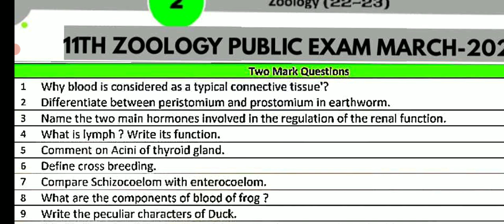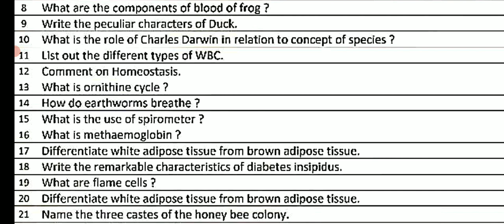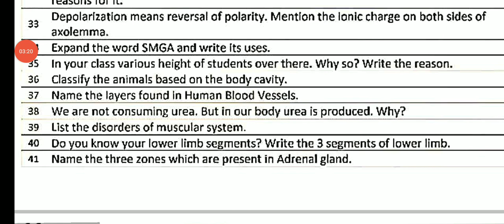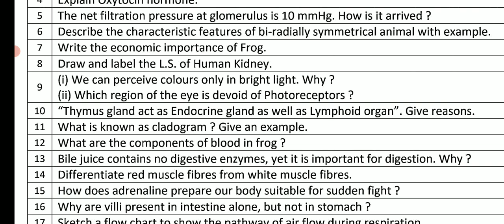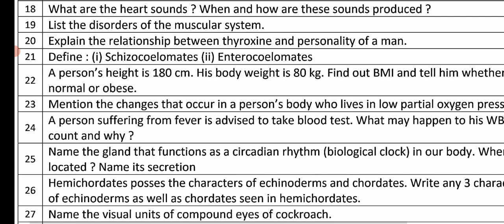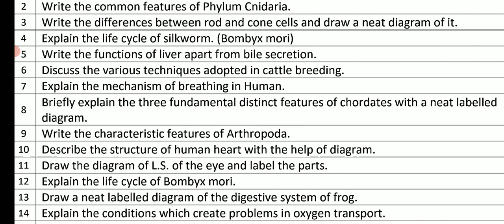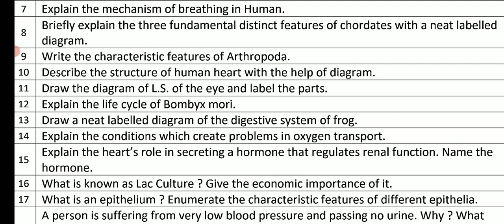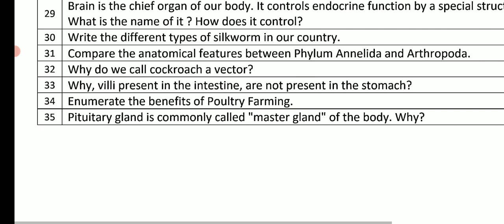11TH ZOOLOGY PUBLICEXAM MARCH-2023 IMPORTANT 2,3,5 MARKS QUESTION ENGLISHMEDIUM PDF II 11TH ZOOLOGY🔴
11TH ZOOLOGY#TAMILMEDIUMENGLISHMEDIUM#PUBLICEXAM#IMPORTANT#QUESTION#PDF

11TH ZOOLOGY#TAMILMEDIUM#PUBLICEXAM#IMPORTANT#QUESTION#PDF

12TH STD MATHS PUBLICEXAM MARCH-2023 11 GRACE MARKS TN EDUCATIONDEPARTMENT OFFICIAL UPDATE 🔴BREAKING

11TH ZOOLOGYPUBLIC EXAMINATION MARCH-2023 II TAMIL MEDIUM ZOOLOGY IMPORTANT 2,3,5 MARKS QUESTIONBANK

11TH ZOOLOGY PUBLIC EXAM MARCH-2023 IMPORTANT 2,3,5 MARKS TAMIL MEDIUM 11TH ZOOLOGY QUESTION BANK 💯🔴

11THSTD ZOOLOGY PUBLIC EXAMINATION-2023 MARCH-2023 ENGLISHMEDIUM IMPORTANT 2,3,5 MARKS QUESTIONBANK

12TH BIOLOGY PUBLICEXAM-MARCH 2023 IMPORTANT 2,3,5 MARKS QUESTION BANK II 12THBIOLOGY VERY IMPORTANT

11TH STD ZOOLOGY PUBLIC EXAM-2023 OFFICIAL PUBLICEXAM ANSWERSHEET II 11TH ZOOLOGY PUBLICPRESENTATION

12TH STD BIOLOGY PUBLIC EXAM-2023 OFFICIAL PUBLICEXAM ANSWERSHEET II 12TH BIOLOGY PAPER PRESENTATION

12TH ZOOLOGY PUBLIC EXAM MSRCH-2023 OFFICIAL ORIGINAL QUESTIONPAPER ANSWERKEY II 12TH ZOOLOGY ANSKEY

12TH MATHEMATICS PUBLIC EXAM MARCH-2023 A TYPE QUESTION PAPER OFFICIAL ORIGINAL QUESTION  ANSWER KEY
12TH ZOOLOGY PUBLIC EXAM MARCH-2023 OFFICIAL ORIGINAL B TYPE QUESTIONPAPER ANSWEREKEY II 12TH ZOOLOGY

12TH#ZOOLOGY#PDFLINK

12TH COMMERCE PUBLICEXAM MARCH-2023 B TYPE OFFICIAL ORIGINAL QUESTIONPAPER II 12TH COMMERCE QUESTION

12TH  MATHEMATICS PUBLIC EXAM MARCH-2023 OFFICIAL ORIGINAL QUESTION A TYPE PUBLIC EXAM QUESTIONPAPER
11TH STD CHEMISTRY PUBLIC EXAM MARCH-2023 OFFICIAL ORIGINAL QUESTIONPAPER II 11TH CHEMISTRY QUESTION

11TH BIOLOGY PUBLIC EXAM MARCH-2023 OFFICIAL ORIGINAL QUESTIONPAPER OFFICIAL ANSWER KEY 11TH BIOLOGY

11TH STD BOTANY PUBLIC EXAM MARCH-2023 IMPORTANT 2,3,5 MARKS QUESTION BANK II 11TH BOTANY QUESTIONS💯

11TH BIOLOGY PUBLIC EXAMINATION-MARCH 2023 OFFICIAL ORIGINAL QUESTION PAPER II 11TH BIOLOGY QUESTION

11TH BIOLOGY PUBLICEXAMINATION MARCH-2023 OFFICIAL ORIGINAL QUESTIONPAPER II 11THBIOLOGY PUBLIC EXAM

12THENGLISHFULLANSWERKEYDOWNLOAD DESCRIPTION

12TH TAMIL PUBLICEXAM MARCH- 2023 II 12TH PUBLICEXAM-2023 ORIGINAL OFFICIAL QUESTIONPAPER ANSKEY PDF

12TH TAMIL PUBLICEXAM MARCH- 2023 II 12TH PUBLICEXAM-2023 ORIGINAL OFFICIAL QUESTIONPAPER ANSKEY PDF

12TH TAMIL PUBLICEXAM MARCH- 2023 II 12TH PUBLICEXAM-2023 ORIGINAL OFFICIAL QUESTIONPAPER ANSKEY PDF

10TH THIRDREVISIONTEST MARCH-2023 OFFICIAL TIMETABLE TN EDUCATIONDEPARTMENT 38-DISTRICT CEO RELESED

MaanavanAasiriyarSaravananTelegramGruop

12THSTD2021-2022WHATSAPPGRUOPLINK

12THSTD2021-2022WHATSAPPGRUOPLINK